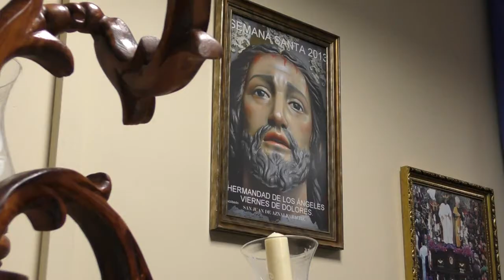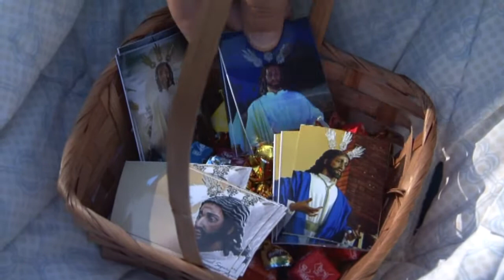Días previos a la salida de los Ángeles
El Hermano Mayor de la Hermandad de los Ángeles, Dionisio Punta, explica cómo se trabaja las semanas previas a la salida procesional del Viernes de Dolores. También habla de la historia de la hermandad.